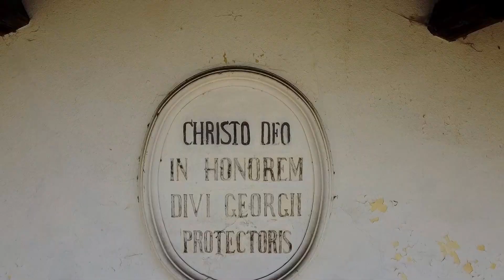CHIESETTA S GIORGIO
VAL DI LEDRO LA CHIESETTA DI S. GIORGIO